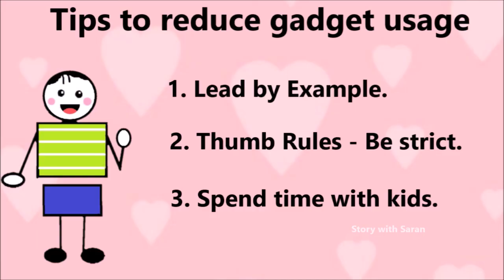How to STOP Kids GADGET ADDICTION | Jungle Stories for KIDS | Short English stories with moral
New Moral Stories for Kids in English - These short English stories with moral for kids help to find the importance of using our body parts more than gadgets. This short story for kids in English is one of the good English kids stories to teach them to connect with nature.

These English stories for children are filled with fun and shows interesting way to help to control gadget addiction for kids and preschoolers. English stories for toddlers help to improve listening skill. These Bedtime stories for children help to groom them into better persons. Jungle stories for kids and animal stories encourages kids to understand life skills easily. With this story you will know How to STOP Kids GADGET ADDICTION